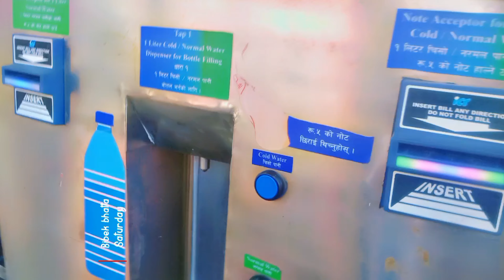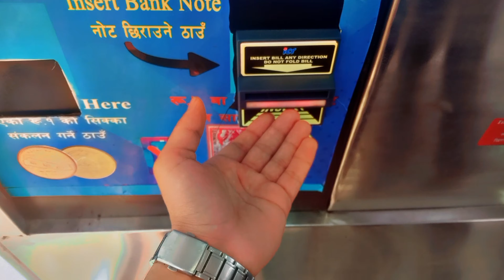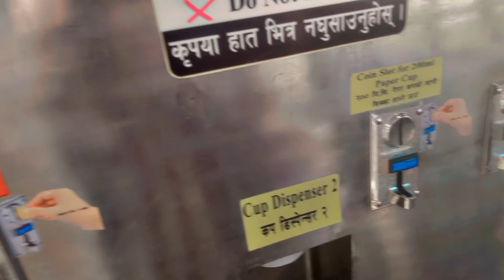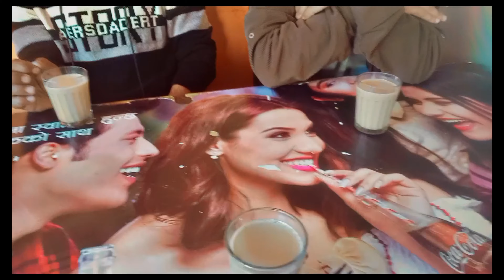Access to Clean Water?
About Me ► My name is Bibek bhatta. I'm from Nepal and I'm an BBA student. Now I am pursuing youtube part Time. I make family friendly clean vlog videos on this channel for everyone to enjoy with their family. You don't need earphones to watch my videos😂 Thanks For Reading😘

In this video, we explore the groundbreaking concept of the Water ATM, revolutionizing access to clean and safe drinking water. With the increasing global water crisis, innovative solutions like the Water ATM are essential in providing communities with a sustainable and reliable source of hydration. Join us as we delve into how this technology is transforming the way people access this basic necessity, ensuring a healthier and more prosperous future for all.